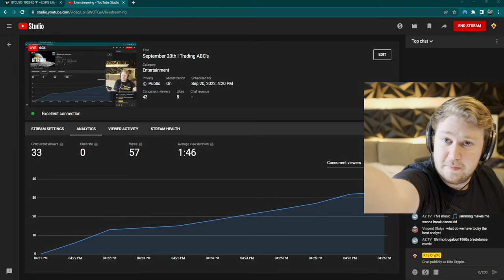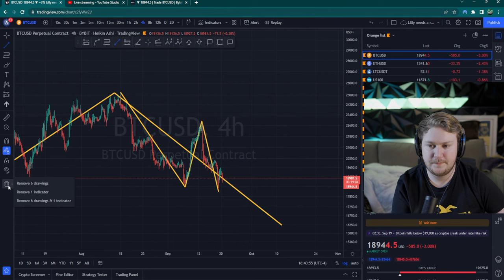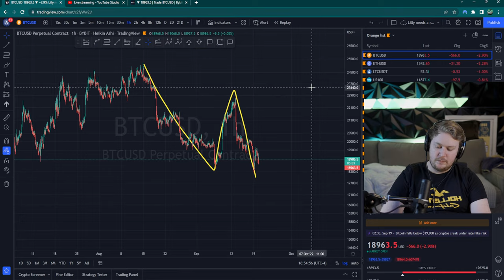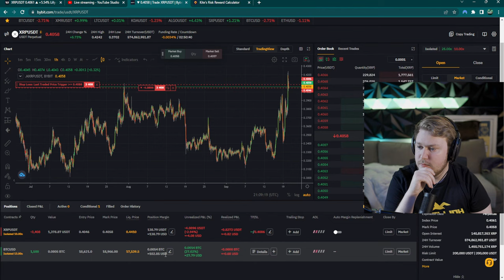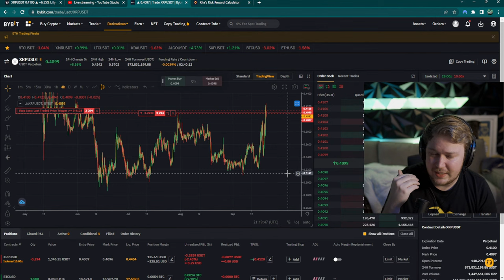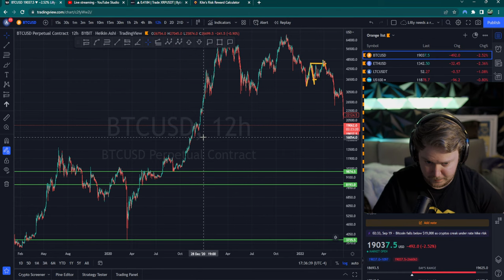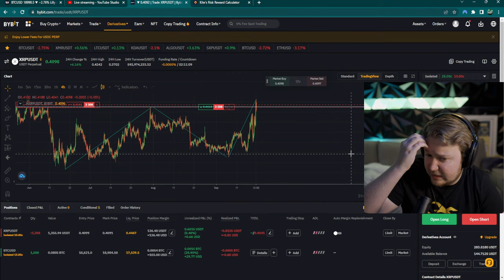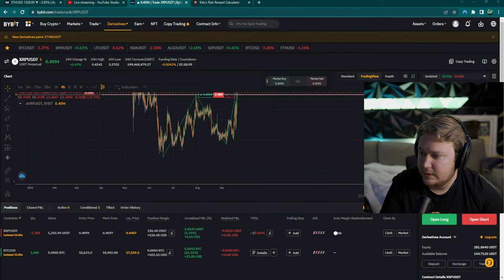September 20th | Trading ABC's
Welcome to Kites Crypto Trading Livestream!

Do you want to support the channel and participate in giveaways? please sign up for bybit using the link below and send your Bybit User ID to Kite#2136 on discord to be entered in future giveaways.

Do you want realistic goals? If yes run your strategy against this calculator -